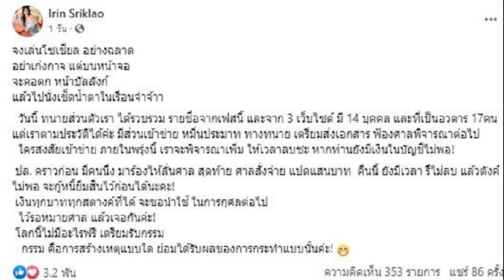แม่ไม่ทน! 'เปิ้ล ไอริณ' ประกาศเตรียมฟ้องเกรียนคีย์บอร์ด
เงินเท่านั้นที่ knock everything ‘เปิ้ล ไอริณ’ ไม่ขอทน เก็บข้อมูล ประกาศเตรียมฟ้องเกรียนคีย์บอร์ด ลั่นเตรียมรับกรรม
กลายประเด็นร้อนในโลกออนไลน์ หลังจากได้ออกมาแสดงความคิดเห็นเรื่องการเคารพบุคคลในงานประกาศรางวัลของคนบันเทิง รวมถึงการประกาศจุดยืน และเปิดใจความกตัญญูต่อแผ่นดิน “เปิ้ล – ไอริณ ศรีแกล้ว” เจ้าของเพลงสุดฮิต “Money (ฟังแล้วรวย)” ผ่านทางเฟซบุ๊ก “Irin Sriklao (เปิ้ล ไอริณ)
ปรากฎว่ามีคนเข้าไปคอมเมนต์ป่วนแสดงความคิดเห็นไม่สุภาพมากมาย ล่าสุดไม่รอช้าเจ้าตัวออกมาเคลื่อนไหว ให้ทนายรวบรวมหลักฐาน เตรียมดำเนินคดีจัดการเกรียนคีย์บอร์ดเป็นที่เรียบร้อย
“จงเล่นโซเชียล อย่างฉลาด อย่าเก่งกาจ แต่บนหน้าจอ จะคอตก หน้าบัลลังก์
แล้วไปนั่งเช็ดน้ำตาในเรือนจำจ้าา

วันนี้ ทนายส่วนตัวเรา ได้รวบรวม รายชื่อจากเฟสนี้ และจาก 3 เว็บไซต์ มี 14 บุคคล และที่เป็นอวตาร 17คน แต่เราตามประวัติได้ค่ะ มีส่วนเข้าข่าย หมิ่นประมาท ทางทนาย เตรียมส่งเอกสาร ฟ้องศาลพิจารณาต่อไป

ใครสงสัยเข้าข่าย ภายในพรุ่งนี้ เราจะพิจารณาเพิ่ม ให้เวลาลบซะ หากท่านยังมีเงินในบัญชีไม่พอ!
ปล. คราวก่อน มีคนนึง มาร้องไห้ลั่นศาล สุดท้าย ศาลสั่งจ่าย แปดแสนบาท คืนนี้ ยังมีเวลา รึไม่ลบ แล้วตังค์ไม่พอ จะกู้หนี้ยืมสินไว้ก่อนได้นะคะ!
เงินทุกบาททุกสตางค์ที่ได้ จะขอนำใช้ ในการกุศลต่อไป ไว้รอหมายศาล แล้วเจอกันค่ะ!
โลกนี้ไม่มีอะไรฟรี เตรียมรับกรรม กรรม คือการสร้างเหตุแบบใด ย่อมได้รับผลของการกระทำแบบนั้นค่ะ!